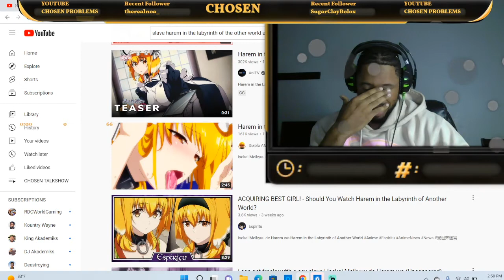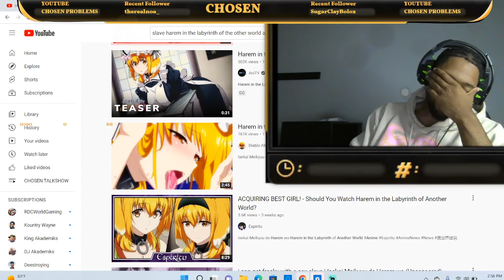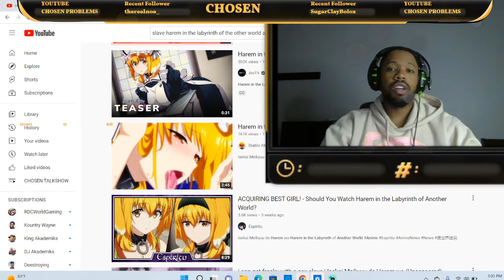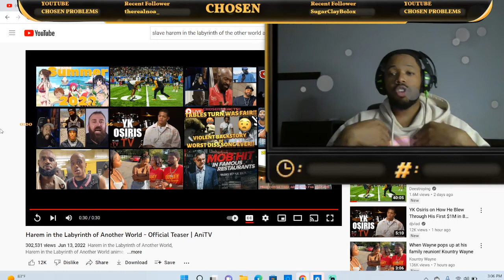Most Perverted & Slept on Summer Anime!! AMERICAN REACTS to Harem in the Labyrinth of Another World